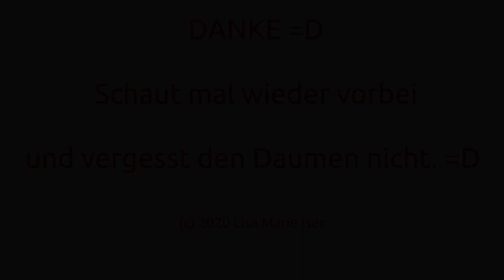Trainspotting - Züge in Niederndodeleben (V100 DR, Blue Tiger HVLE) 15.05.2020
Mal wieder ein Video von Zügen. Wir dürfen ja endlich wieder raus. Kurz gestanden, gute Beute. =D Liebe Grüße =D